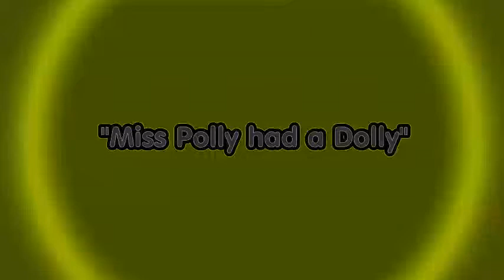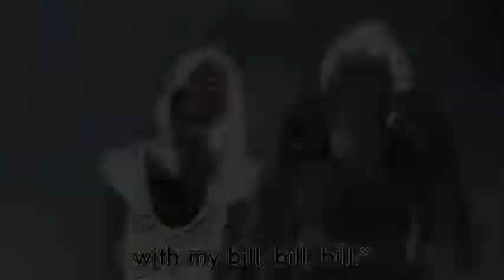(REQUESTED) Miss Polly had a Dolly Family Sing Along Muffin Songs In G Major 4